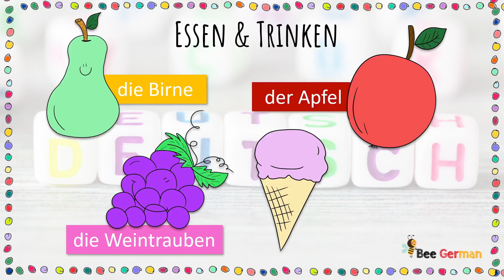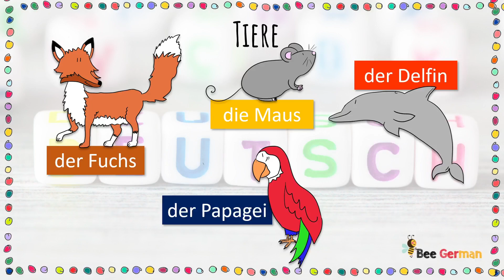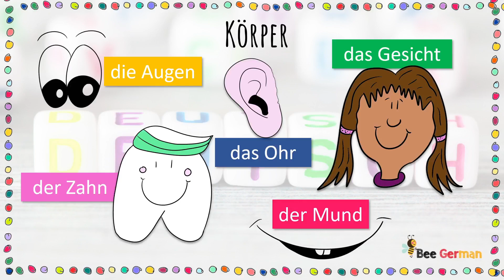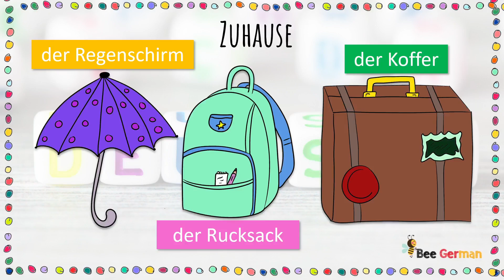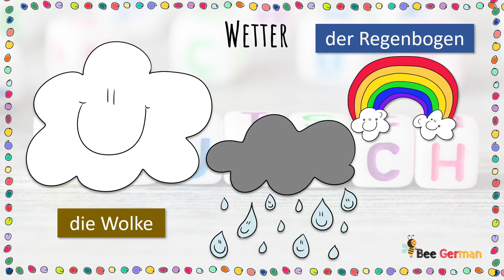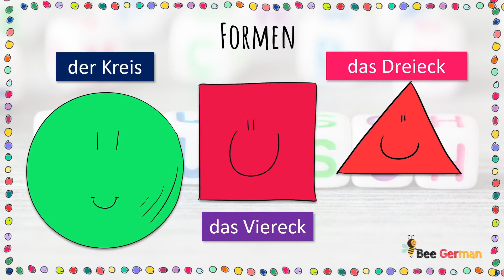Top 100 First German Words (Useful German Vocabulary)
In this video I will go through the top 100 most common German Words for absolute beginners.
First 100 German words was made for the First 100 German Words Vocabulary book that is available at amazon
We will cover the following topics:  food, animals, traffic, clothes, body parts, family, home, garden, weather, colors & shapes

In diesem Video geht es um die top 100 meist benutzten deutschen Wörter für absolute Anfänger.